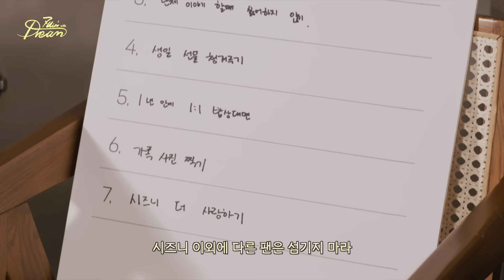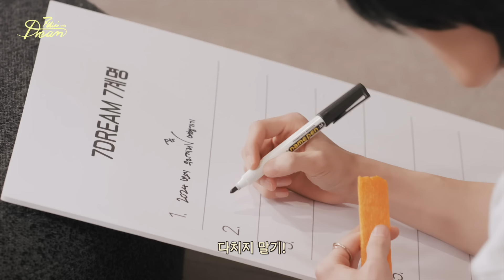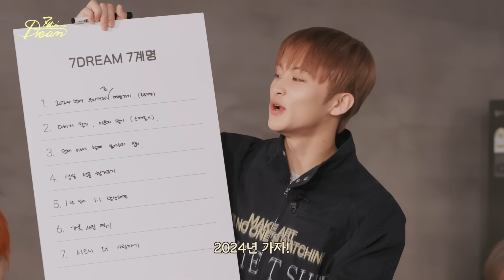Come over the moonlight up all night | 7llin’ with DREAM | EP. 4